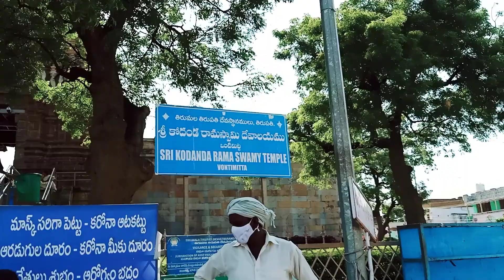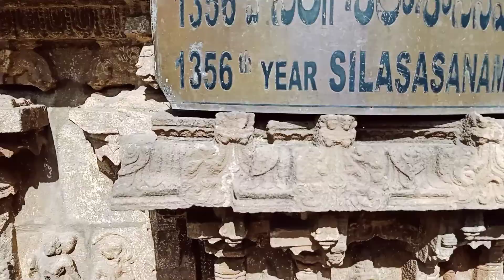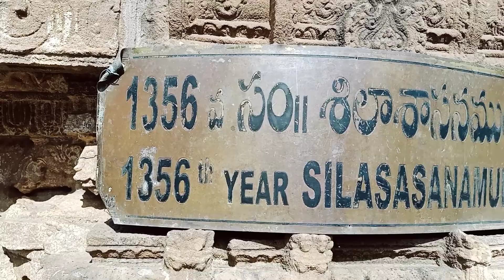1000 సంవత్సరంల నాటి, శ్రీ కోదండరామ స్వామి దేవాలయం, ఒంటిమిట్ట, ఏకశిలా నగరం. Tiktok star Narayana.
1000 సంవత్సరాల నాటి శ్రీ కోదండ రామ స్వామి దేవాలయం, ఒంటిమిట్ట, ఏకశిలానగరం.
 Tiktok star Narayana.